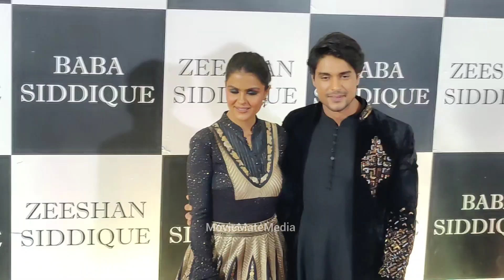Finally Ankit Gupta with Gf Priyanka Chahar Choudhary Comes together for Baba Siddique Iftar Party